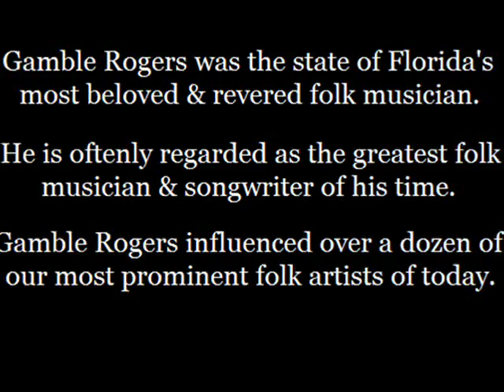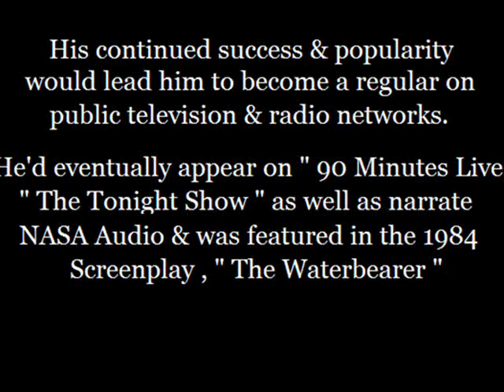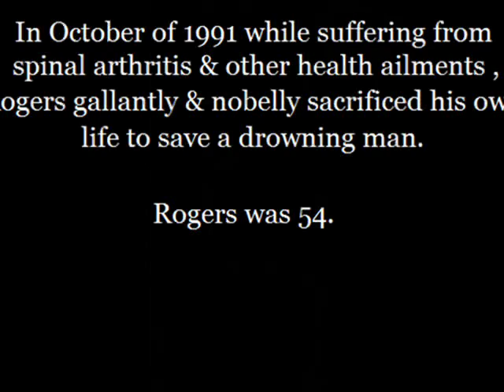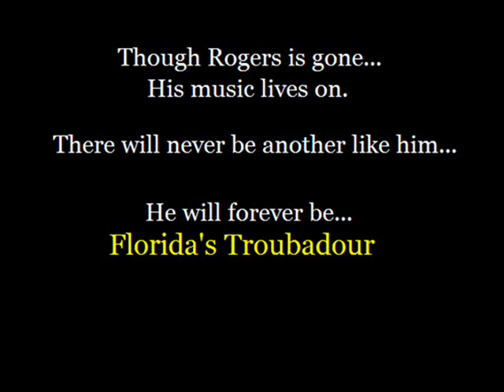Gamble Rogers Tribute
A Tribute to the Florida Folk Legend , Gamble Rogers , known to many as The Florida Troubadour.   One of the state of Florida's most beloved & reverred folk artists & songwriters , whom had influenced nearly a dozen of our leading folk artists of today.  This video is a tribute to his life , his memory , heroism & to his music.